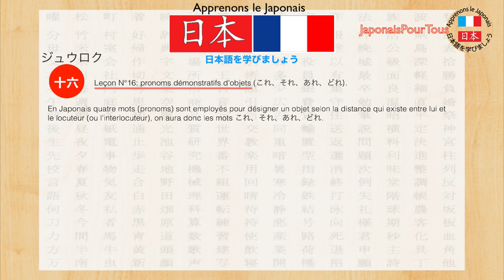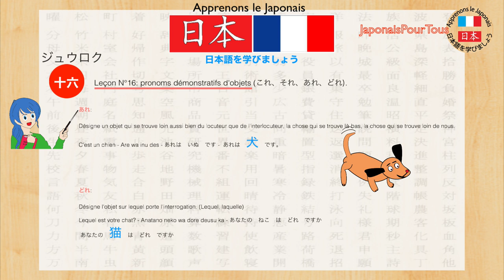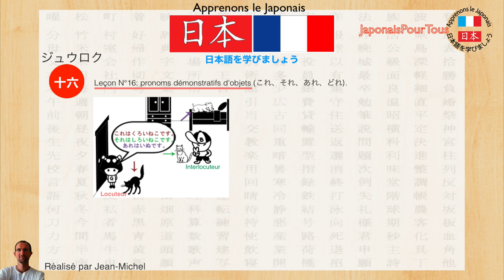Japonais - 16 - pronoms démonstratifs d'objets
Dans cette vidéo, nous allons apprendre les mots clefs:

- kore, sore, are, dore afin de mieux comprendre une phrase lorsque c'est un locuteur ou un interlocuteur qui parle.